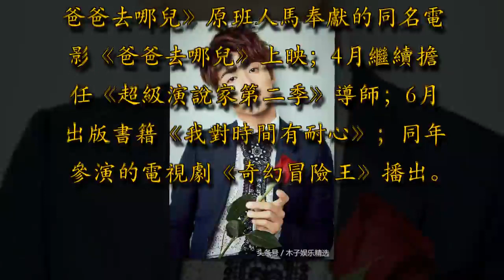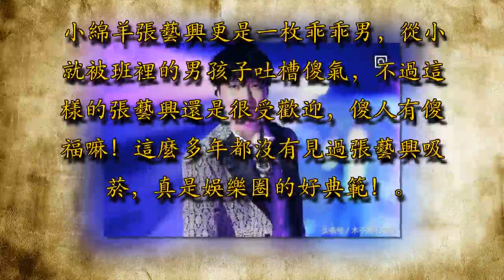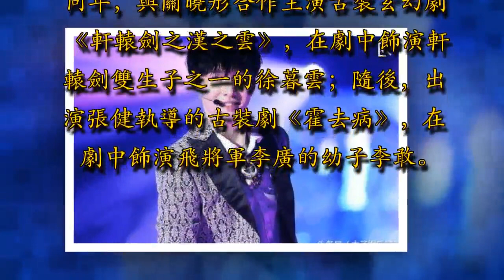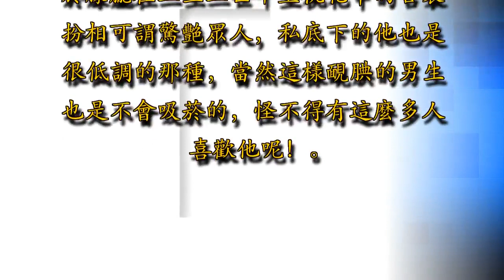娛樂圈不吸菸的乖乖男，馬天宇張藝興上榜，他因不吸菸有不老容顏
一、馬天宇

有著與年齡不符的豐富經歷，也造就了天宇堅韌不拔吃苦耐勞的優秀品質。出道至今，所獲的20多座獎盃見證著馬天宇在影視歌三棲道路上發展得風生水起，紅紅火火。

馬天宇出道這麼多年，一直是一枚乖乖男，從來都沒有見過他吸菸，這樣的馬天宇真的是魅力無限呀！

二、林志穎

2014年，1月參演真人秀節目《爸爸去哪兒》原班人馬奉獻的同名電影《爸爸去哪兒》上映；4月繼續擔任《超級演說家第二季》導師；6月出版書籍《我對時間有耐心》；同年參演的電視劇《奇幻冒險王》播出。

不老男神林志穎一直保持著童顏般的面孔，小編想這肯定和他平常的保養有關係吧，林志穎從不吸菸，這是一個很好的習慣，現在的林志穎一家五口生活的好幸福！

三、張藝興

7月28日其參演的《建軍大業》在中國大陸上映。7月，繼續加盟星素互動勵志體驗節目《極限挑戰第三季》 ；9月8日，張藝興的蠟像在北京杜莎夫人蠟像館音樂區舉行揭幕儀式 ；9月17日，確定主演由都市探險同名小說改編的電視劇《黃金瞳》，並在劇中飾演男主角 。

小綿羊張藝興更是一枚乖乖男，從小就被班裡的男孩子吐槽傻氣，不過這樣的